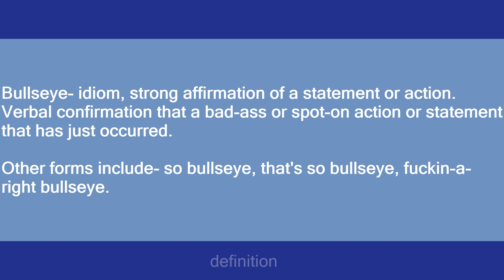Bullseye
Slang flashcards: